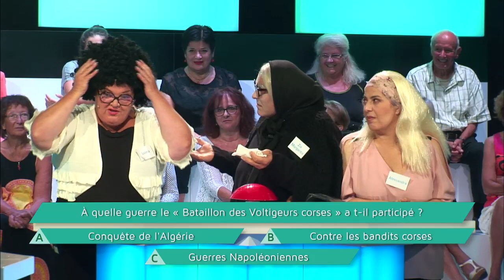TEATRU NUSTRALI / MOSSA GHJUVENTÙ